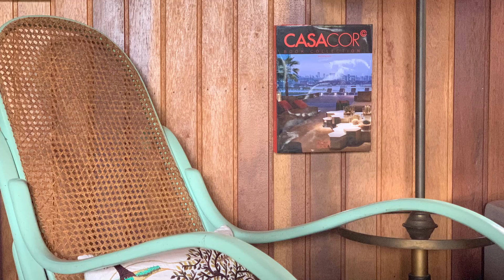Tour Chácara Folha - parte 1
Enfim abrimos as portas do nosso paraíso particular para vocês conhecerem um pouco mais do nosso refugio.
É aqui que nos desligamos da correria do trabalho e dia-a-dia e também onde observamos a natureza e testamos algumas composições.